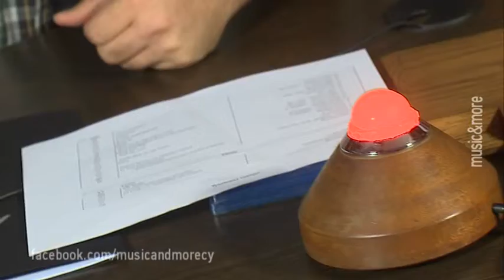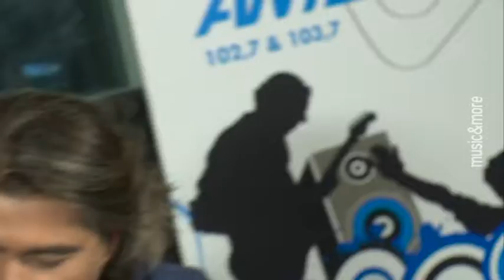MUSIC AND MORE S01E02 - Supercut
Το 2013 δυο φίλοι και ραδιοφωνικοί παραγωγοί, ο Anthony 642 και ο Dimitri G παρουσίαζαν για 2 συνεχόμενα χρόνια στον ΑΝΤ1 Κύπρου την εκπομπή MUSIC & MORE.
Η θεματολογία της εκπομπής είχε να κάνει με video games, ταινίες και φυσικά μουσική!
Με τρέλα και κορδέλα και τα ρέστα παγωτό ήταν 2 χρόνια γεμάτα γέλιο και χαβαλέ!
Η τηλεοπτική εκπομπή μεταδιδόταν κάθε Κυριακή στη 1 το μεσημέρι (την ώρα του φαγητού - να μας βλέπουν τα μικρά παιδιά να τρώνε το φαγητό τους) στην τηλεόραση του ΑΝΤ1 και ταυτόχρονα στον ANT1 FM 102,7 103,7

Ένα μεγάλο ευχαριστώ σε όλους που πέρασαν μπροστά και πίσω απο τις κάμερες συμπεριλαμβανομένων των:

Χρίστος Γιαλλούρης - graphics
Νικόλας Νικολάου - φωτισμός
Ντίνος Χριστοδουλίδης - μοντάζ
Σούλα Φωκά - μακιγιάζ
Μιχάλης Μίνως - τεχνική υποστήριξη
Αλέξανδρος Κωνσταντίνου, Αντώνης Χατζημωυσής - σκηνοθεσία
Στον ρόλο του VADER : Δημήτρης Νικολάου

Πρεμιέρα 13/10/2013

Το πιο πάνω clip αποτελεί ένα supercut του επεισοδίου με μονο τα κομμάτια της συνομιλίας μεταξύ των παρουσιαστών - για λόγους πνευματικών δικαιωμάτων των μουσικών video clips, movie και video game trailers.